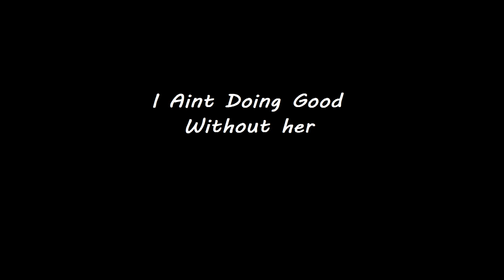I Ain't Doing Good Without Her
(Beat Prod. The Ushanka Boy)